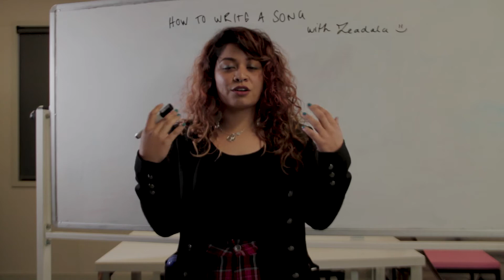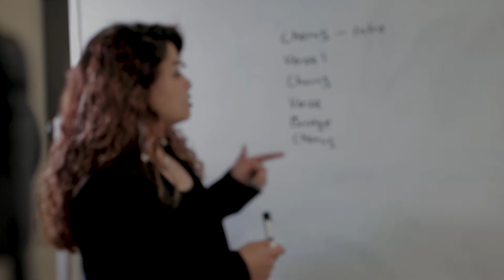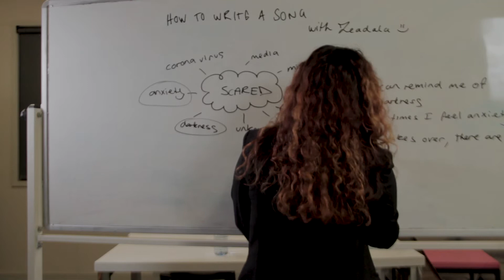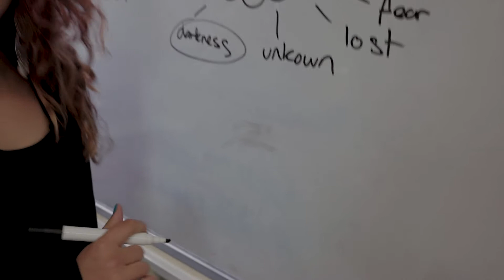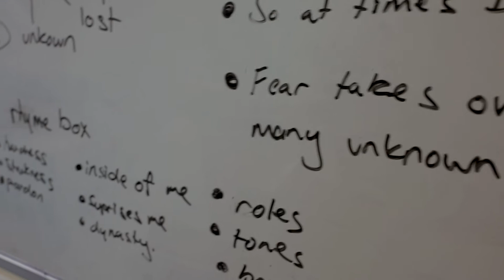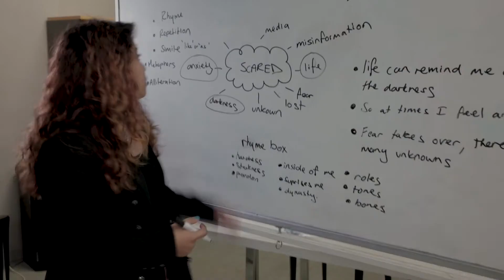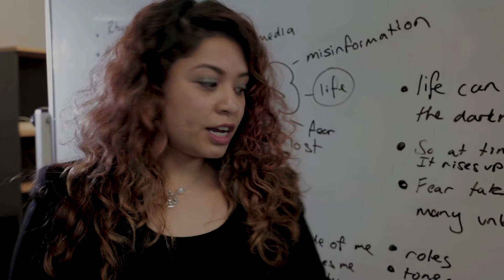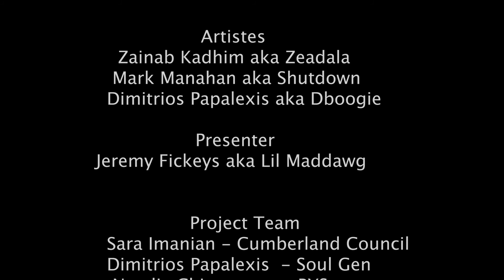Zeadala Pt 3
Made with SoulGen for Cumberland Council